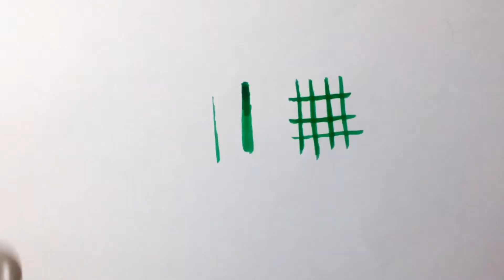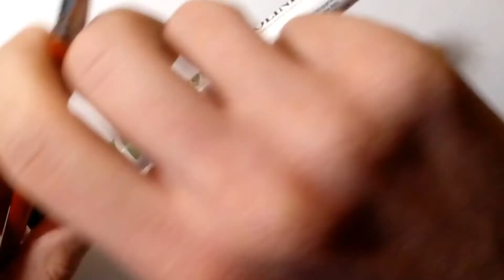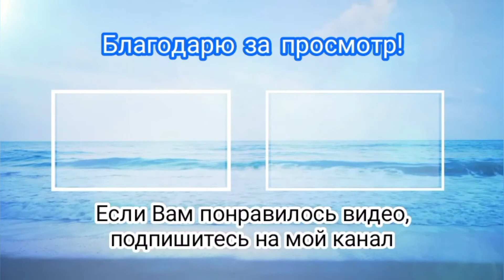Обзор акварельного маркера Brush pen Ecoline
Провожу обзор акварельного маркера Brush pen Ecoline.

139% 1.39K/1K

Я уже знакомил вас с маркерами для скетчинга на спиртовой и водно основе. В этом же видео я делаю обзор акварельного маркера, рассказываю и показываю чем они отличаются от предыдущих маркеров.